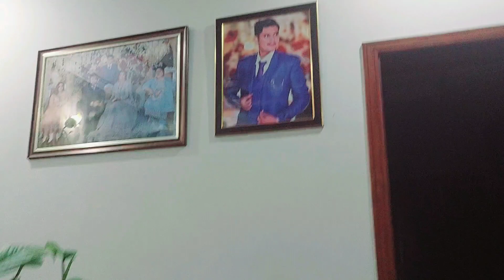Aj Mhitto money plant 🪴 dahak ka bohat happy howa or palou khaya 💝